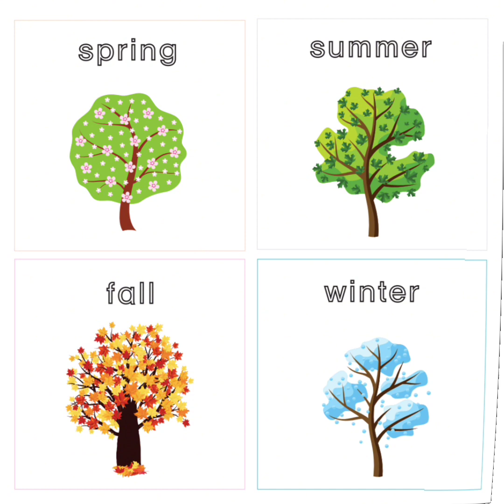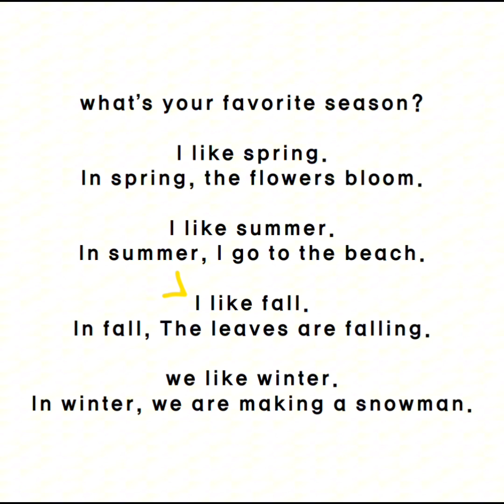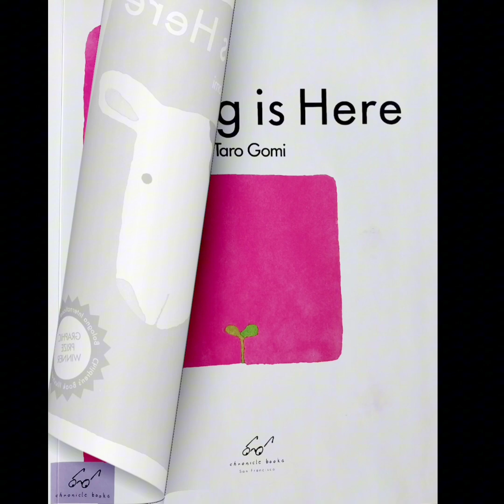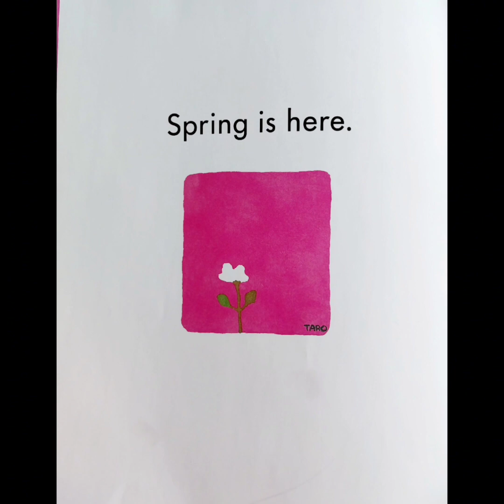요요영어/season/요요책+워크시트+유아책소개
요요영어
즐거워요. 신나요. YoYoEnglish.
유아들이 행복한 놀이영어를 만드는 요요영어입니다.

아이들은 놀아야 행보합니다.

좀 더 많은 수업 리뷰는 블로그에서 확인 가능합니다.

요요영어는 유아들이 행볶한 놀이영어를 추구합니다.

요요영어는 스토리가 있는 파닉스부터
만들기 놀이,
주제가 있는 영어 인형극까지,

수업을 통해 유아들이 즐겁께
놀면서 배우는
온, 오프라인
유아놀이학습입니다.